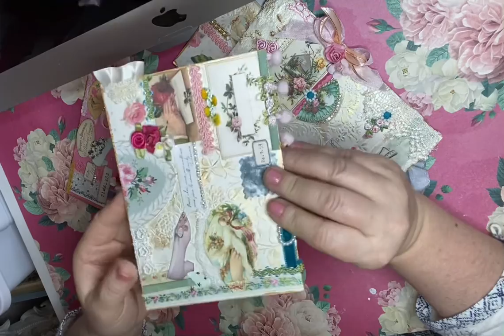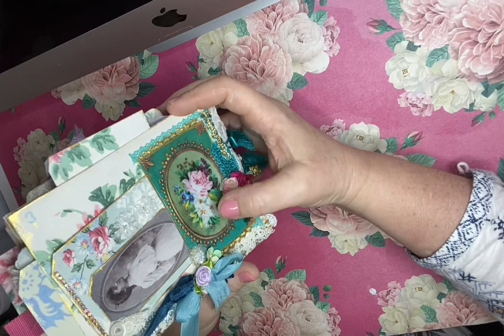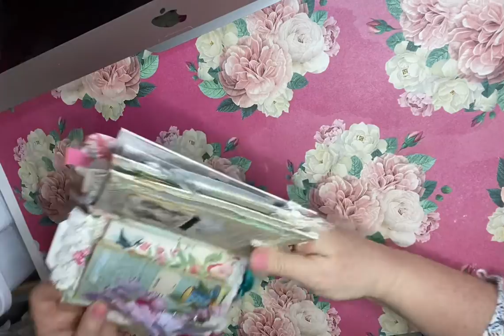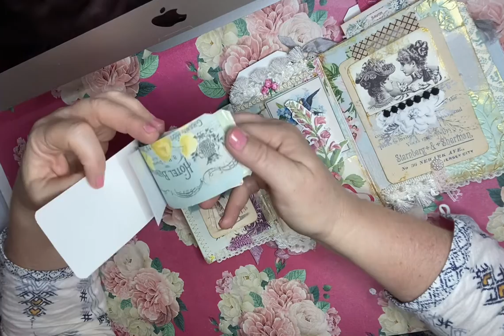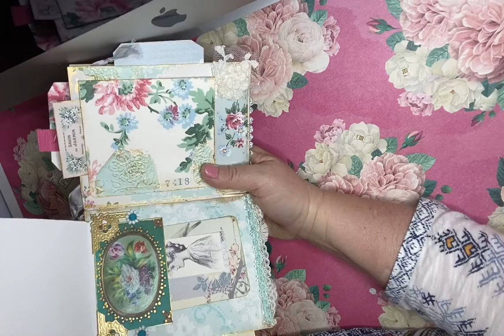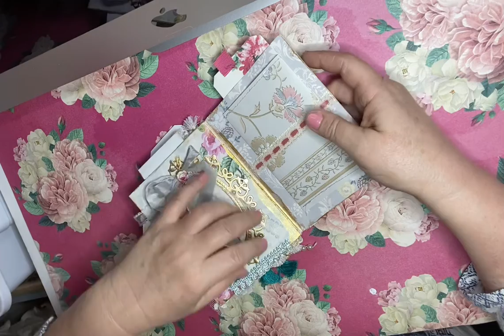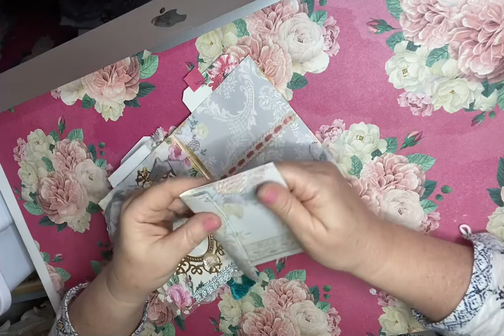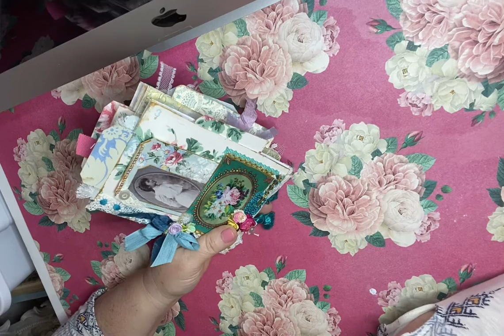Sweet little envelope book Shabby and vintage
Somehow the sound was off for this video... so here is a link to the same video just with the sound!
Thanks for understanding my little mistake 🤓🙉

Sweet little envelope book, keepsake, ready for a story to be told...

Thank you so much this book has been sold ❤️